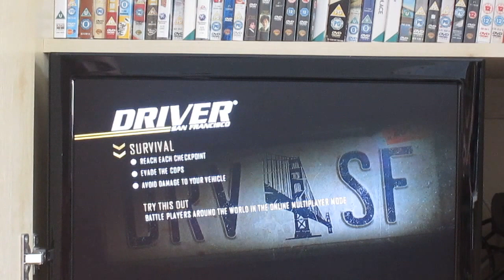Driver San Francisco lets play!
Watch us have a laugh whilst playing a brilliant racing game which we recommend to any gamers out there.
and also remember to hit us up on Instagram with Q&A questions to be featured in an upcoming video using